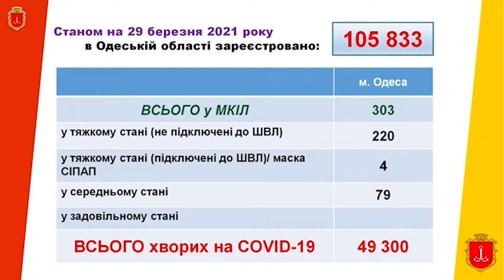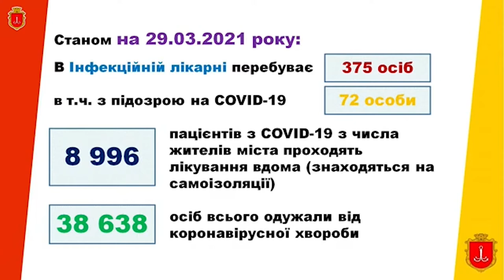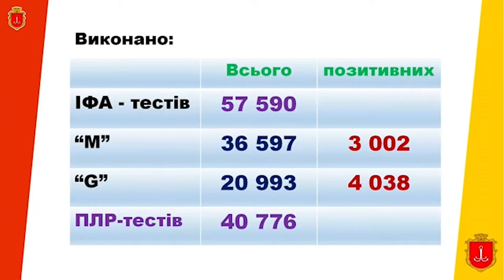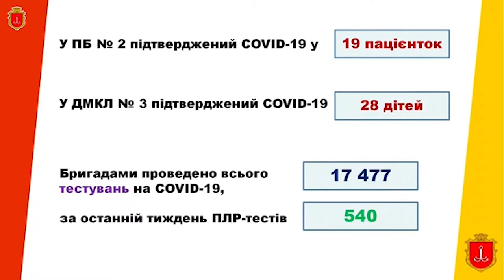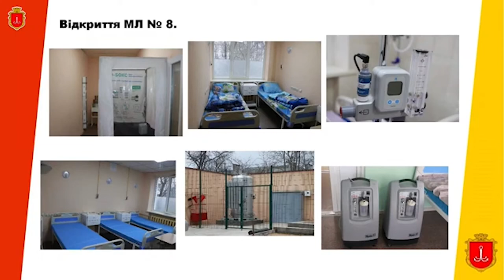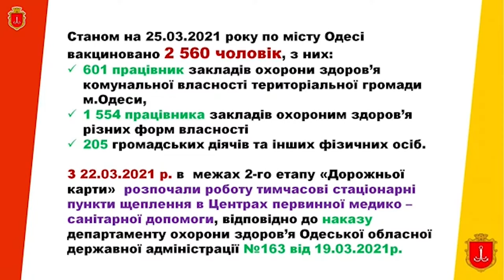Доповідь директорки Департаменту охорони здоров'я Одеської міської ради Олени Якименко